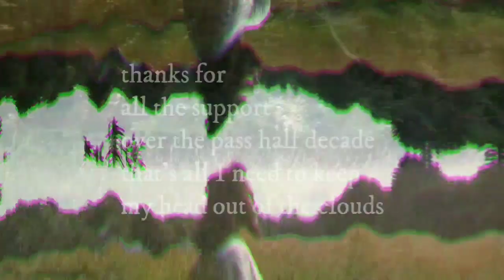T$RK/02 - can't by my true love. (official music video 2023 )